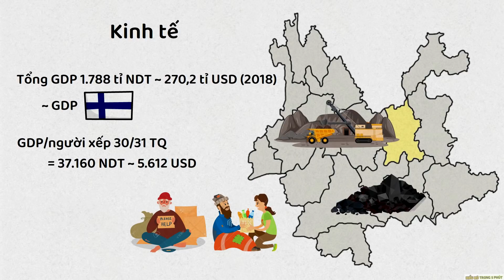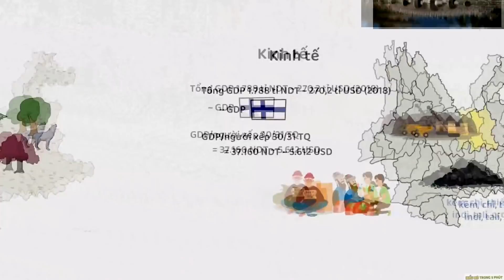Tỉnh Vân Nam Trung Quốc nơi Vương quốc Đại Lý xưa kia - Nâng Tầm Kiến Thức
If any owners has an issue with any of the uploads please get in contact  and it will be deleted immediately. Thank you for your coopertation.